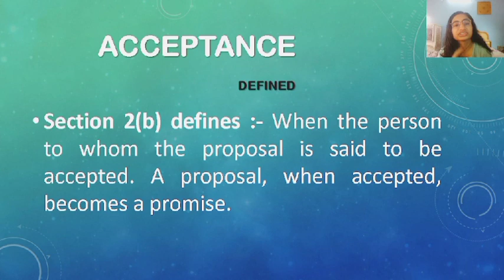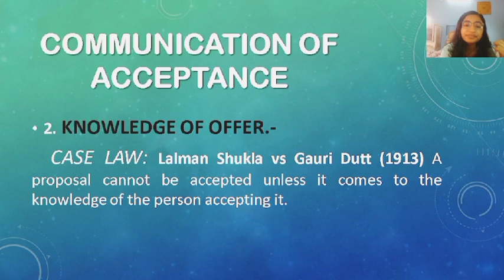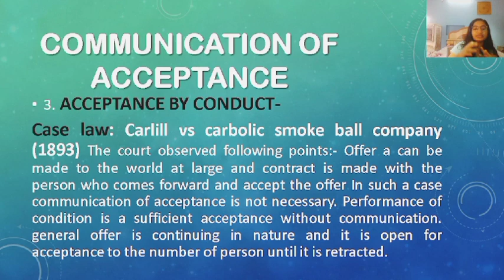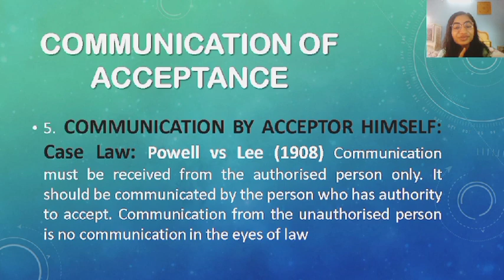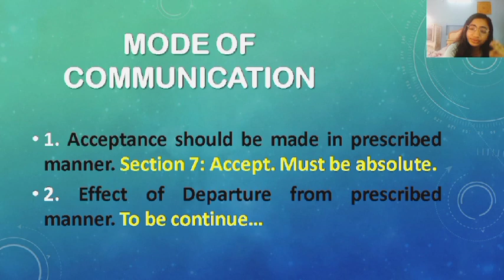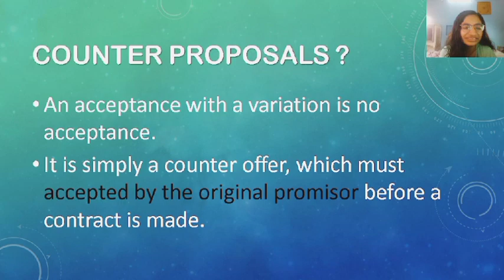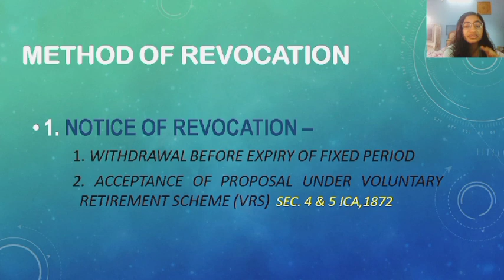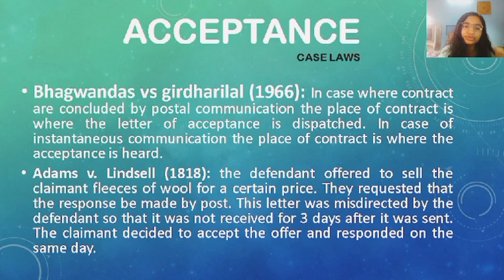Lecture 03 | Acceptance | Aarchi Mam | VES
NOTICE !!

अगर आप एक LAW के Students हो तो आपको Telegram पे एक Public Group बना है, जिसका नाम " विधि एकता संघ " है, तो आपको Group को JOIN कर लेना चाइये. आपके जुड़ने से GROUP को नयी ऊर्जा मिलेगी !
बाक्की LINK दिया गया है ||

LAW ke baare mai aur detail mai janne ke liye ap Group ko JOIN kre...

for more search on channel video section !!

Check me here on this Official Social Media for any query or something :-

NOTICE !!

Some Tags:-